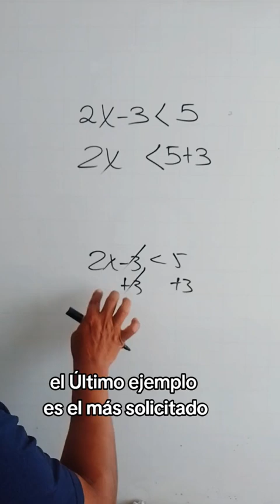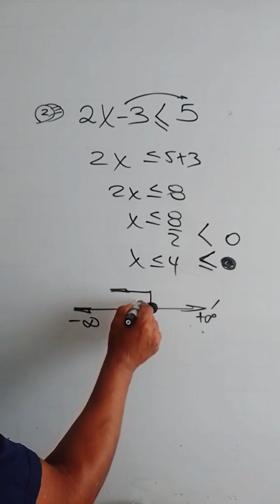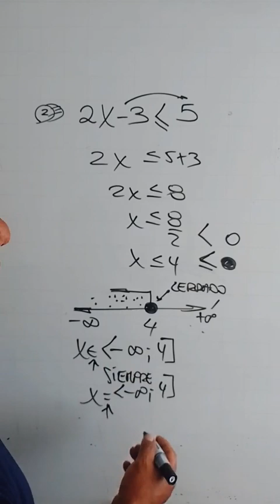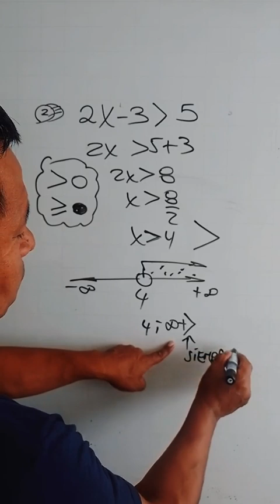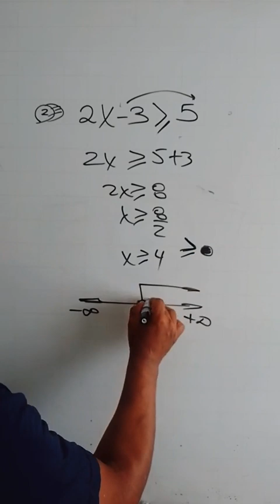YO SOLO ESTABA ENSEÑANDO MATEMÁTICAS